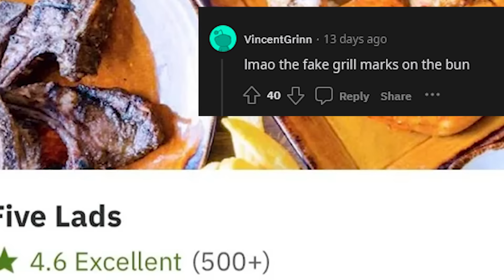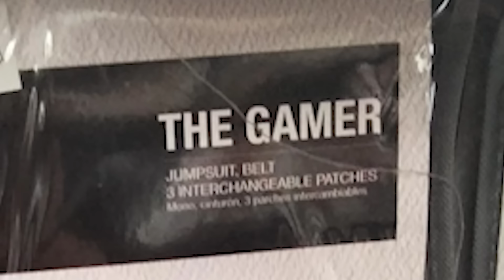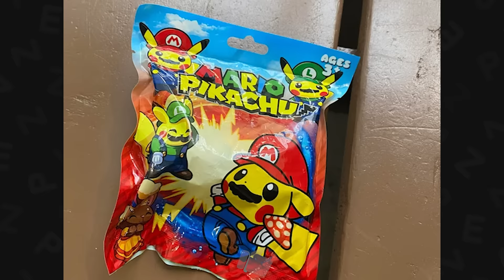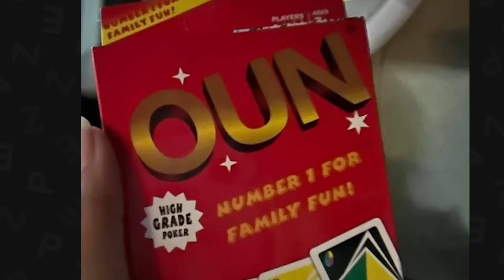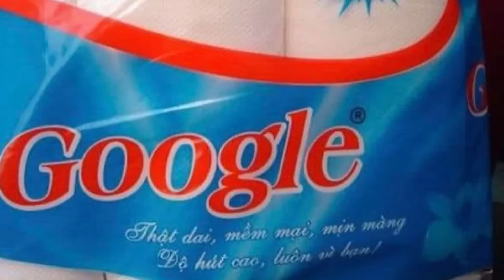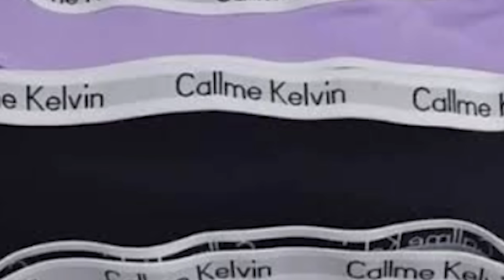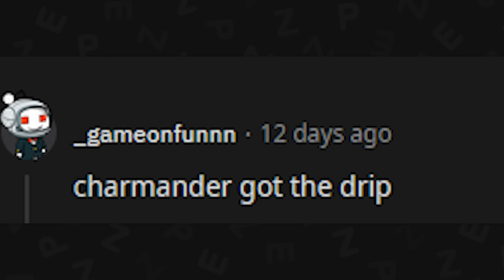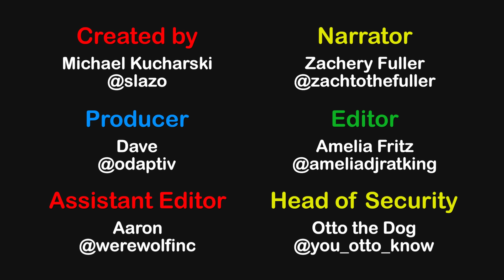if toddlers created brands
The best posts from the top of r/Crappyoffbrands on Reddit. Don't forget to check out the community subreddit